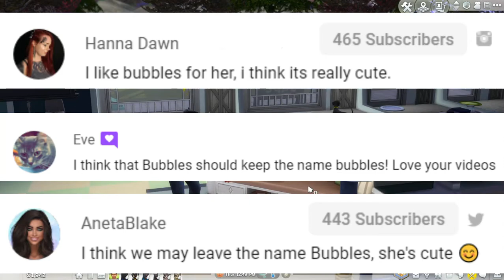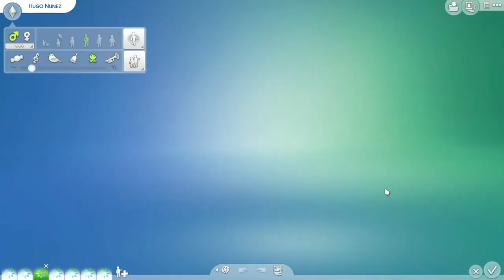Sims 4 Shelter Play Along Ep 18 - Our Best Friends Animal Society Foster Cat ~What a Happy Twist~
Hey Simmers! In episode 18 of our shelter play along we move in our next foster cat from Best Friends Animal Society in Salt Lake City Utah! I am so excited to play along this their story.

Please upload your families to the Sims 4 gallery and put 1ceponyShelterPlayAlong in the description to have them matched with one of our animals available through our shelter and to have them featured in our episodes.

Tito is still with us from Dubois County Humane Society keep up with him and his other rescue friends at their website at: